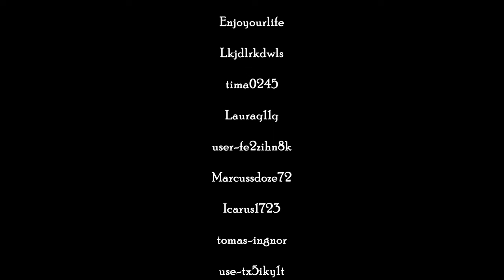Making an automatic refueling system / DIY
Whenever I put oil in the oil tank with a manual corrugated tube, it was annoying and disturbing.
The automatic gas pump that came out as a product is too expensive, and I tried it once, but it was too weak.
I was making an automatic gas pump with an impact drill-powered pump, and the pressure was so weak that I used an underwater pump to make an automatic gas pump.
I made it in a hurry to make up for the failure, but after I made it, I wish I could have wired more simply and used a safer switch.
So I made it again. You can make it very easily, so I think it'll be good to make it and use it. Thank you.